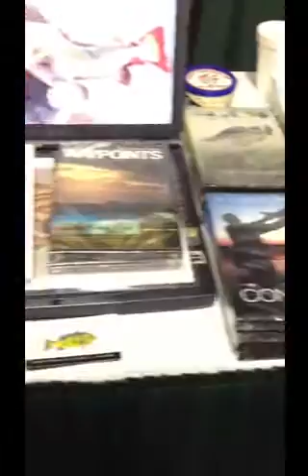The Fly Fishing Show: Global Flyfishing Jeff Currier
Global Flyfishing Jeff Currier at The Fly Fishing Show at The Garden State Convention Center. Somerset, NJ 2014